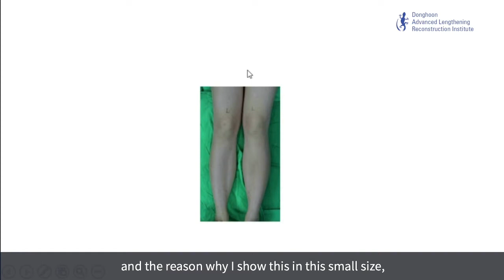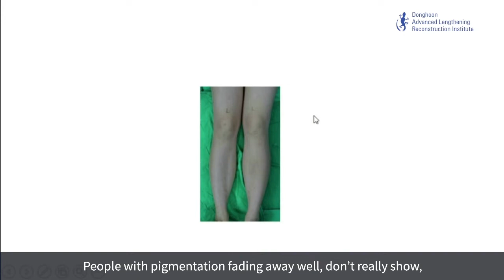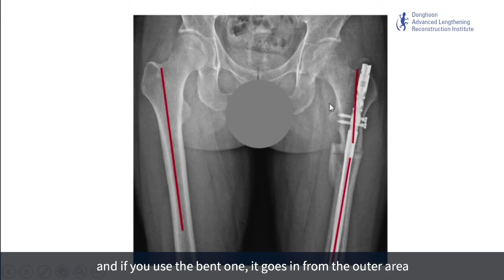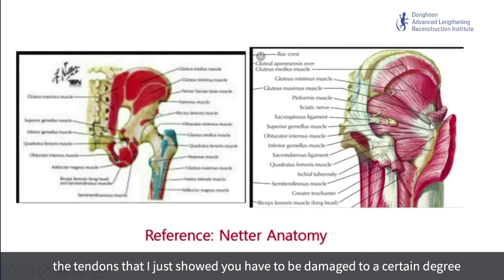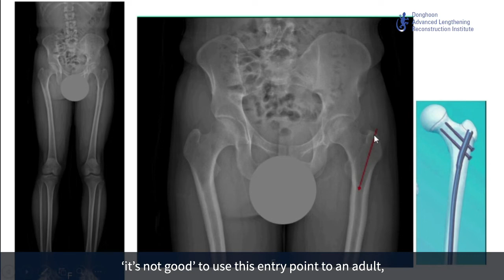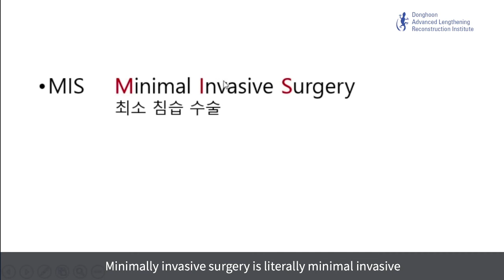Minimally Invasive Technique in Limb Lengthening Surgery - Don't get deceived by the scar sizes!